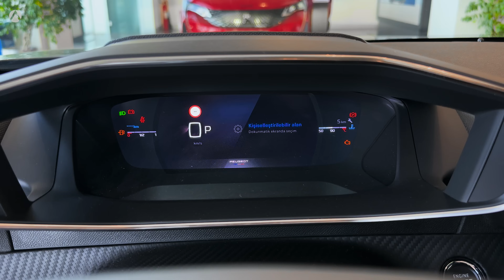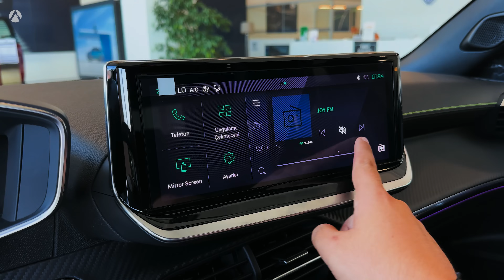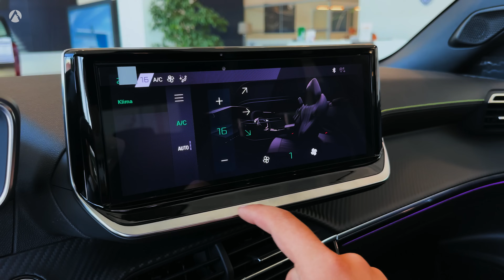2024 Peugeot 2008 GT - New Compact Crossover SUV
NEW PEUGEOT 2008, Updated design:

A new PEUGEOT light signature at the front:
It is the second model to adopt the new PEUGEOT signature headlights. This is characterized by three vertical light claws integrated into gloss black inserts in the bumper of the new 2008. The combination emphasizes the 2008's strong personality and rugged SUV design. All versions feature this new light signature. On the GT versions, the striking effect of the three lugs is extended for the first time in the illumination of the full LED headlights through the use of three light modules. This distinguishes the GT versions from the rest of the range by giving them a special front-end signature.

A redesigned light signature on the rear:
The new LED taillights on all versions of the new 2008 redesign the emblematic three claws that characterize the rear of PEUGEOT. Here they consist of three horizontal double slats superimposed, thin and elegant, which contribute to visually widen the stance of the car. The reversing lights and indicators are also LED.

A reinvented front end:
The new 2008 has a new front end bearing the new PEUGEOT emblem. It is wider and features a special lateral pattern that connects to the headlights and enhances the vehicle's verticality and powerful stance.

Sophisticated ambient lighting on the GT version:
The interior of the new 2008 GT has ambient lighting that can be customised in eight different colours, some of which are new, which are now coordinated with those of the central touch screen and take into account the selected driving mode.

New refined fabrics:
All versions of the new 2008 have renewed seat fabrics, illustrating a real move upmarket, like the new Alcantara upholstery available as an option on the GT versions.

▪ Glass roof for more light inside the vehicle.
▪ New electrically adjustable Alcantara seat with heating and massage features.
▪ Compact leather steering wheel with new logo integrated controls.
▪ Keyless entry and start.

dimensions:
The new 2008 retains the same exterior dimensions: 4.30 m long, 1.987 m wide (including mirrors), 1.55 m high.
The boot volume is unchanged at 434 litres (under the parcel shelf).

Exterior Color: Selenium Gray

It offers gasoline and diesel engine options:
Gasoline
2008 ALLURE 1.2 PureTech 130 hp EAT8
2008 GT 1.2 PureTech 130hp EAT8

Diesel
2008 ALLURE 1.5 BlueHDi 130 hp EAT8
2008 GT 1.5 BlueHDi 130hp EAT8

PureTech 100hp: Equipped with the Stop & Start system, the 3-cylinder gasoline engine with a volume of 1.2 liters and a power of 100 hp is combined with a 6-speed manual transmission.

PureTech 130hp: 130 hp, 3-cylinder, 1.2-litre petrol engine with Stop & Start system can be combined with the EAT8 8-speed automatic transmission or 6-speed manual transmission.

BlueHDi 130hp EAT8: 130 hp, 1.5-litre, 4-cylinder diesel engine with Stop & Start system, combined with the EAT8 8-speed automatic transmission.

At the beginning of 2024, the new 2008 will receive the new 48V HYBRID powertrain, consisting of a new generation 136 bhp PureTech petrol engine and a new 6-speed dual-clutch electric transmission with an electric motor.